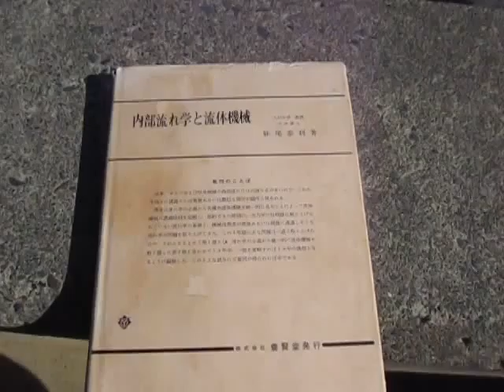川の流れの観察 （東京都 八王子市 あさかわ 超音波システム研究所 ultrasonic-labo）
とらえられるようになります

注：
くりかえし
　超音波と
　流体の変化（流れ、渦、波・・）を
　観察して

1年ぐらい経過してくると

　表面処理に応用するために、

音響流
一般概念

音響流は、
　または
　音場内の

参考

　紀伊国屋書店　2013年

内部流れ学と流体機械
　妹尾泰利
　養賢堂　昭和50年

噴流工学
　社河内　敏彦
　森北出版　2004年